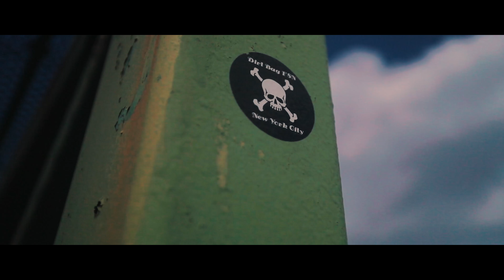Jay Sumthin - Ok (Official Video)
Prod. by Barry Bondzz
Directed by @whipalo